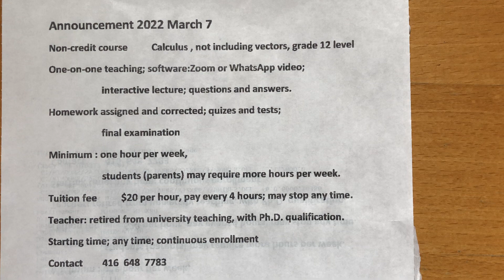Announcement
Calculus course